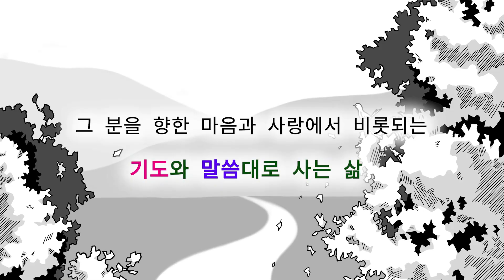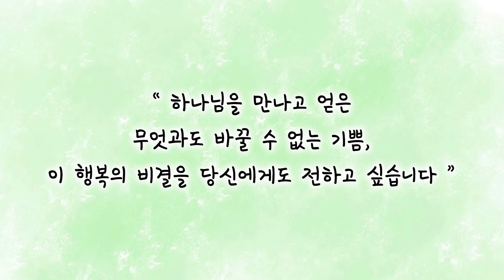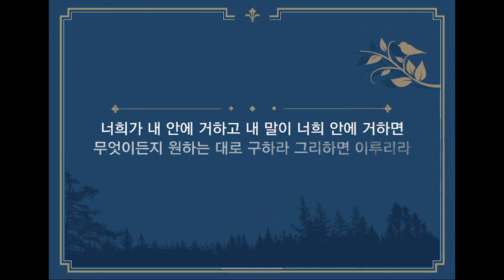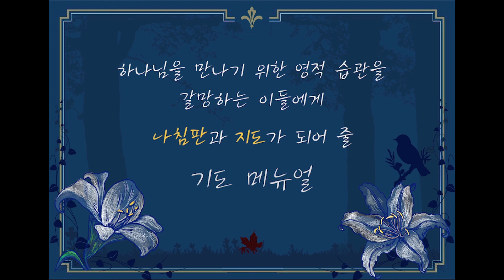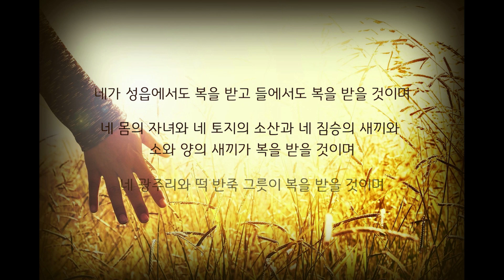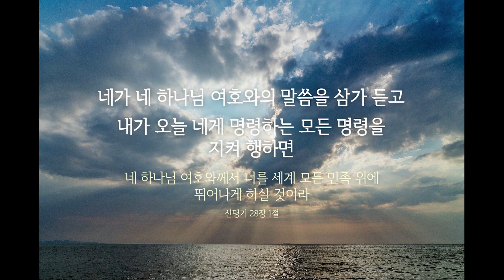놀라운 복음전도의 능력을 얻는 비결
성령내주 기도훈련은 신상래 목사님의 기도훈련 강의와  충주 본교에서 목,금,토,일에 진행되고 있는 축출기도와 코칭, 예배, 성경공부, 디사이플스 코칭등의

에서는 매일 업데이트되는 쉰목사님의 5천여개의 칼럼과 크리스천 영성학교의 그간의 모든 발자취를 보실수 있으며 , 실제 크리스천 영성학교의 본교에서 이루어지는 모든 활동에 대한 소식과 영성학교 식구들의 소식, 후기, 전국 각 지역에서 열리는 소모임 정보등을 접하실 수 있습니다.

신상래 목사님의  주요 저서로는 『크리스천 돈 관리, 무엇이든 물어보세요』, 『성경이 말하는 백만장자의 10가지 키워드』, 『온전한 십일조』, 『형통한 인생』, 『하나님의 경제학 1,2』 등이 있으며,